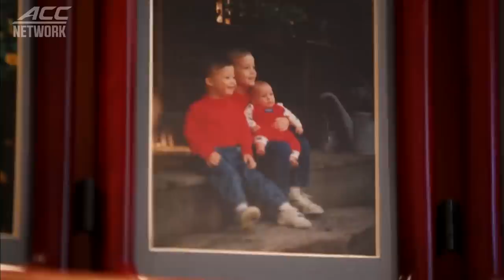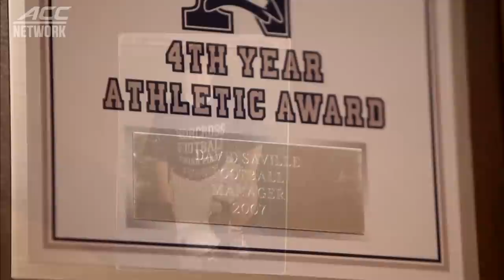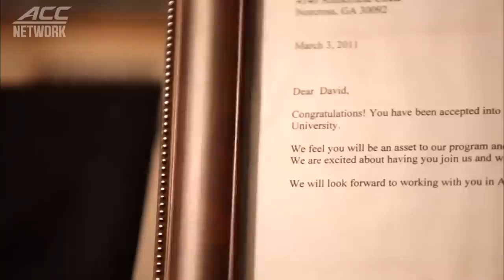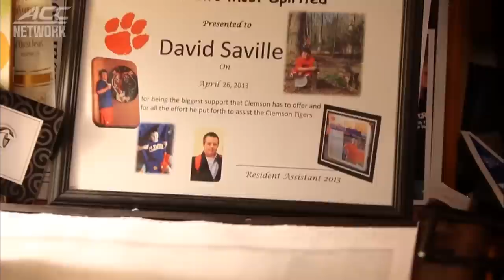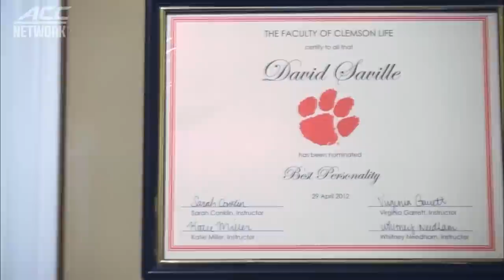Clemson’s Inspirational Leader, David Saville | Havoline Football Saturdays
ClemsonLIFE has given David Saville a college experience. Football has given him a spot on the Tigers. FBSaturdays brings you the inspirational story of Clemson Equipment Manager, David Saville. Learn about Saville’s experience in the ClemsonLIFE Program and see his everyday role with his favorite team.